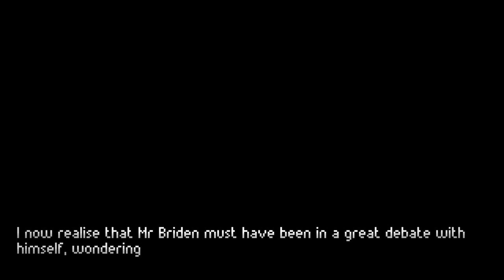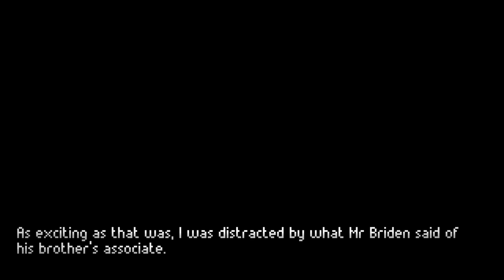The Excavation of Hob's Barrow Gameplay #11 | Convince Mr. Briden